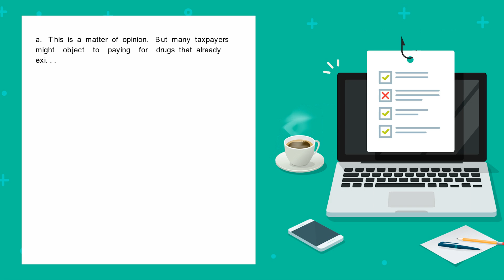For Kremers patent buyout proposal mentioned in the chapter to work the government needs to pay a...